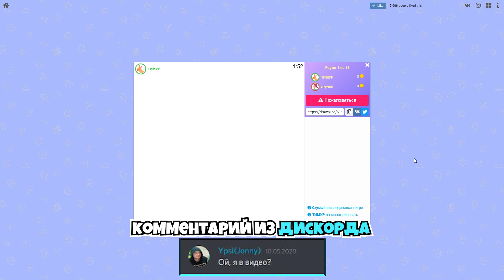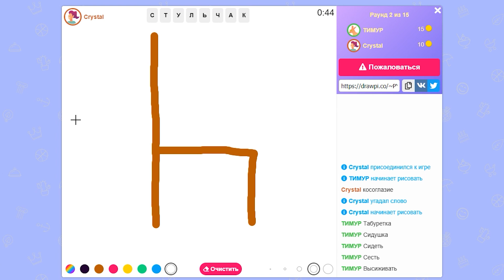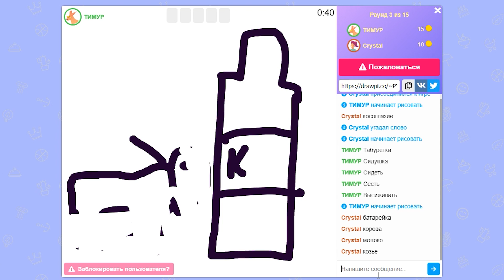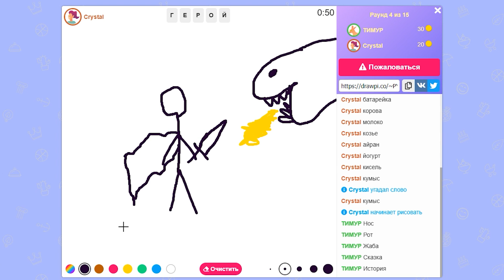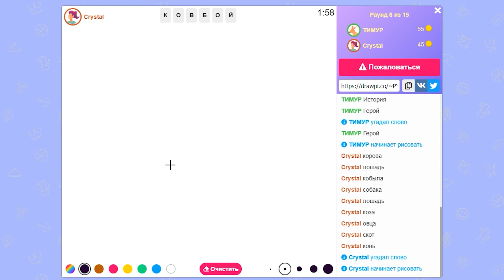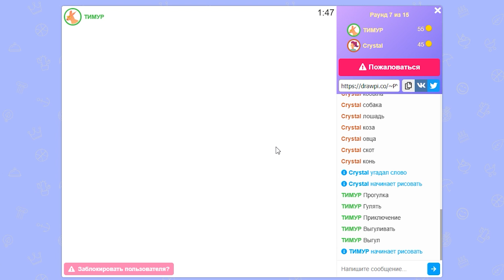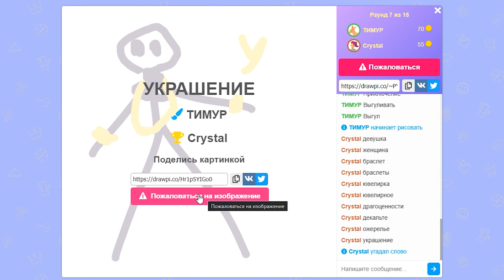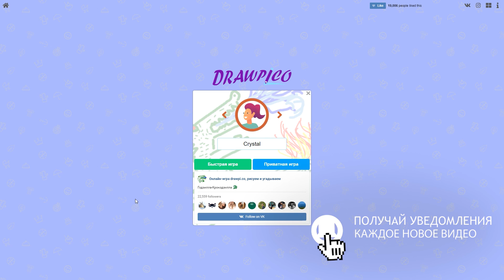ЭВОЛЮЦИЯ РИСОВАНИЯ ЧТОБЫ КРИСТАЛЛ НАРИСОВАЛ СВОИМИ РУКАМИ ОТВЕТ В ИГРЕ DRAWPICO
• Игра Drawpico прохождение, обзор и реакция на русском. Эволюция рисования.

► 🎯 Игра — игра